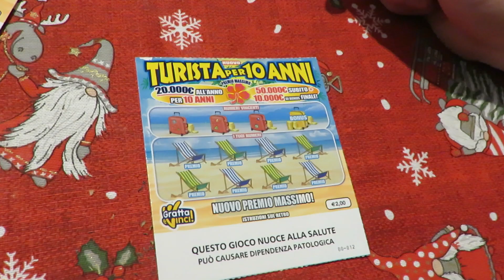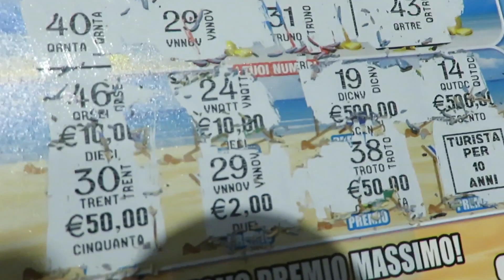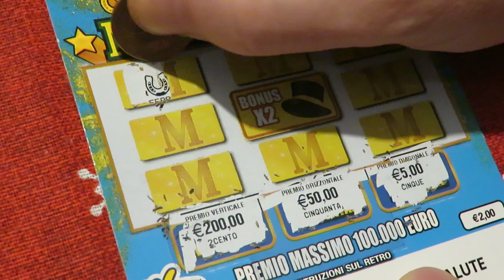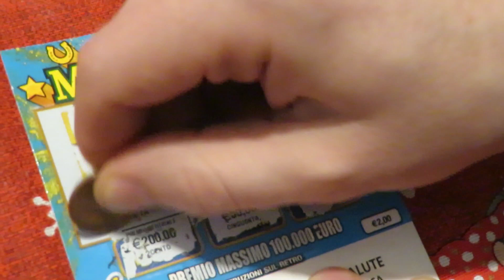GRATTA E VINCI PRIMA VOLTA!!! HO VINTO?! SORPRESA!+ TURISTA PER SEMPRE 10 ANNI E MILLIARDARIO!